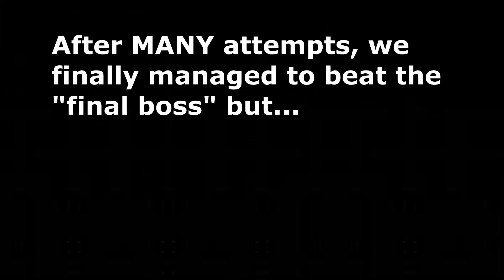Clapping the Elden beast with the power of friendship!!!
This is some of the shenanigans my friend and I experienced while playing Elden Ring! We finally beat the final boss but there is still one boss left we have to deal with...
I stream on twitch so if you'd like to see me suffer live here's my twitch